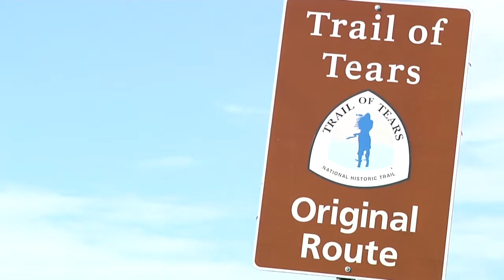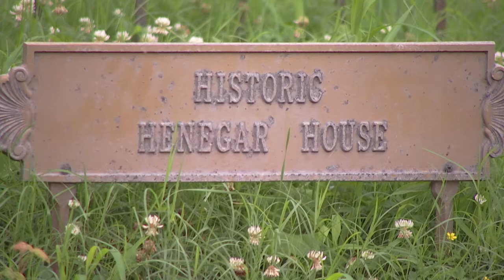Hiwassee River and the Civil War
"To take and hold the railroad at or east of Cleveland, Tennessee, I think is as fully as important as the taking and holding of Richmond." - Abraham Lincoln.

The Hiwassee River was a pivotal crossing for troop movement in the Civil War and several officers on both sides of the conflict made Charleston a stop in their operations.